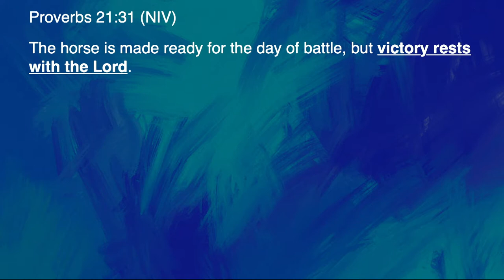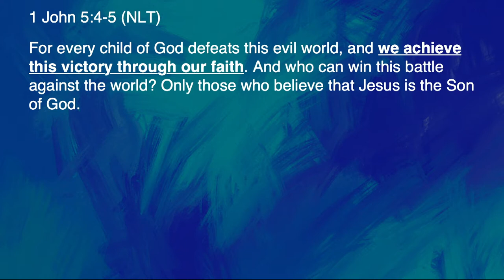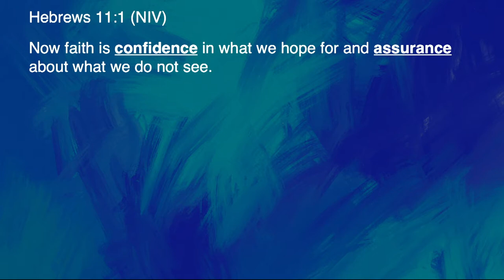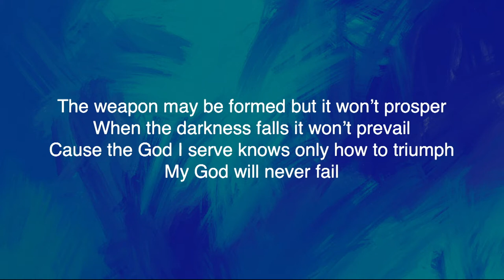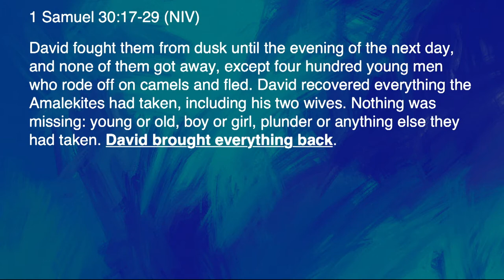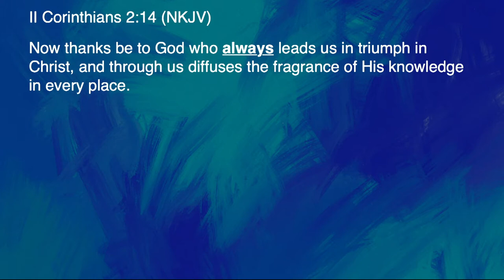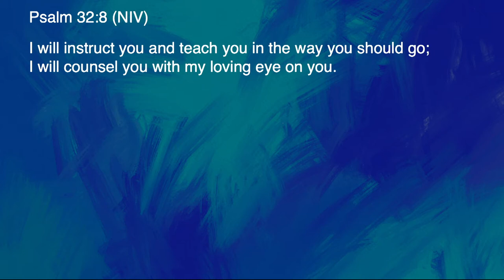Victory • Derrick Thompson • March 8, 2020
Derrick's message from Sunday, March 8, 2020.

ark.info